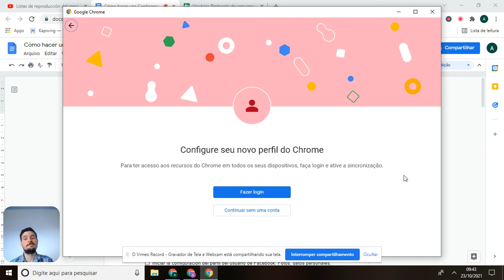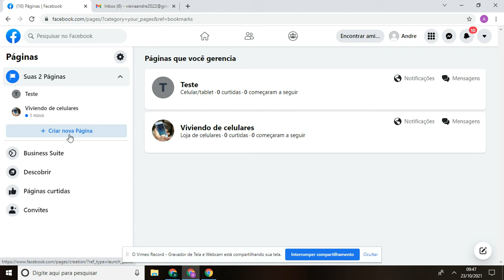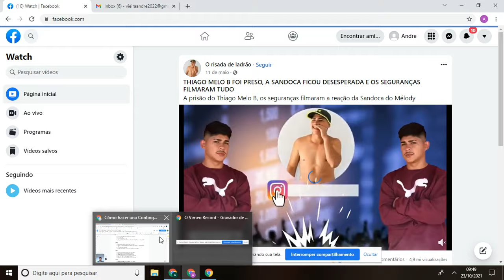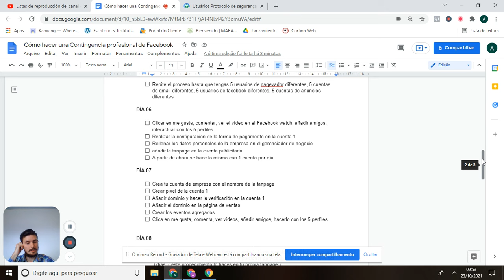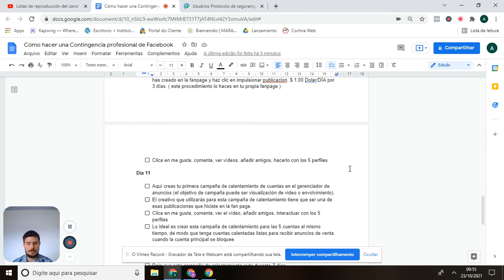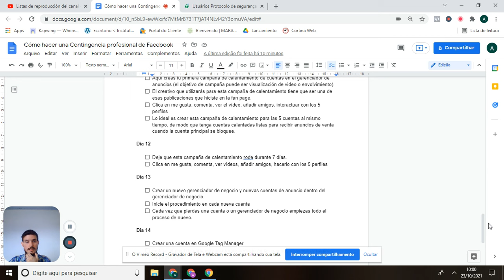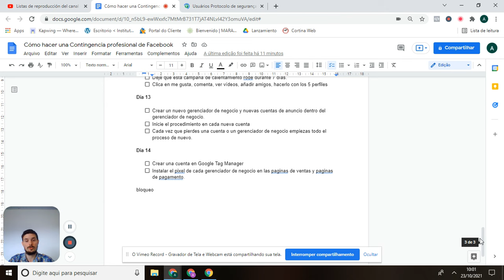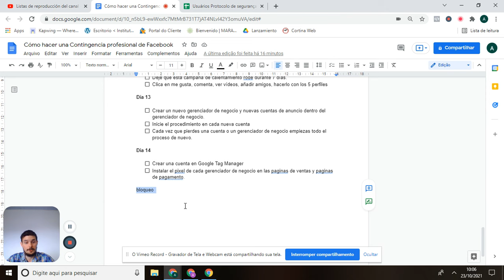PASO A PASO PARA PREPARARSE CONTRA BLOQUEOS DE FACEBOOK ADS - Aprende a anunciar en Facebook ads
Los bloqueos en Facebook ads son cada dia mas comunes por esa razon quienes realizan anuncios pagos en Facebook debe estar preparado para estas situaciones. En este video revelo lo que no vas a encontrar en ningun lugar en internet, un guia definitivo y un paso a paso para que puedas anunciar todos los dias mismo que Facebook te bloquee la cuenta de anuncios.

Transforma tu conocimiento, habilidad o experiencia en un negocio online rentable en poco tiempo. Tu conocimiento es valioso y existen millones de personas en el mundo que estarían dispuestas a pagar por adquirirlo. My mayor deseo es ayudarte a convertir ese conocimiento en negocio y ayudarte a emprender en el mercado digital desde cero mismo que no tengas ningun tipo de conocimiento ni experiencia en Marketing.

VIDEOS RECOMENDADOS:

- APRENDIENDO ALGUNAS FASES DE COMO HACER LANZAMIENTOS DE PRODUCTOS DIGITALES - Descubrimos el mayor lanzamiento de la historia:

SOBRE MI CANAL:
Hola, Soy Alejandro. Mi mayor objetivo es ajudar y transformar la vida de las personas que comparten el mismo sueño que yo, enseñando sobre como crear y vender productos digitales en internet y tambien como crear tu propio negocio rentable en internet desde el absoluto cero.

como desbloquear mi cuenta de facebook ads como recuperar mi cuenta publicitaria como recuperar mi cuenta publicitaria de facebook como recuperar mi cuenta publicitaria de facebook inhabilitada así recupere mi cuenta publicitaria ads facebook ads manager anuncios restriccion de facebook ads publicidad en facebook marketing digital anuncios facebooks ads publicidad pagada en facebook administrador de anuncios facebook instagram ads clave para vender con anuncios